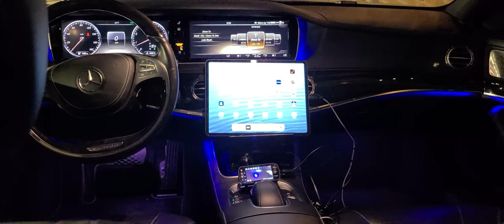2017 MERCEDES BENZ S550 VIP MAYBACH PACKAGE CORPORATE LIMOUSINE SEDAN & BODYGUARD